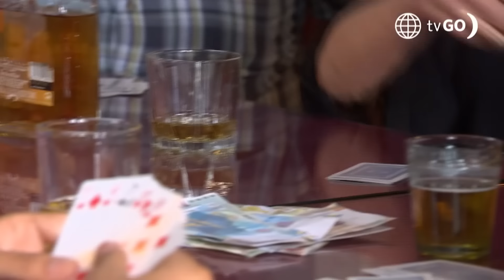Al Fondo hay Sitio 9: ¿Francesca y Koky se besaron? (Capítulo n° 39)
¡UPS! 🫣
Charo y Diego vieron llegando juntos a Koky y Francesca 🤔. A ambos les pareció muy extraño la situación y jamás imaginaron que se despedirían con un beso en la boca 😵‍💫.

Juntémonos Más.